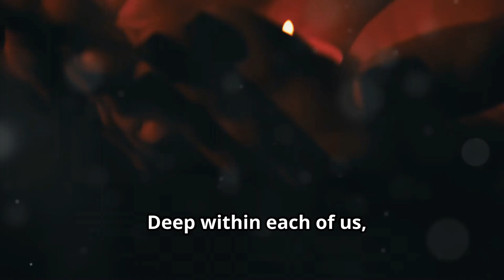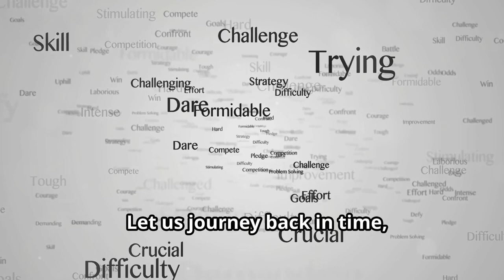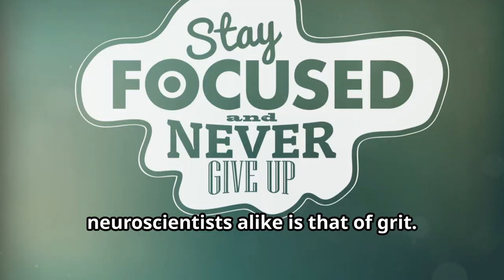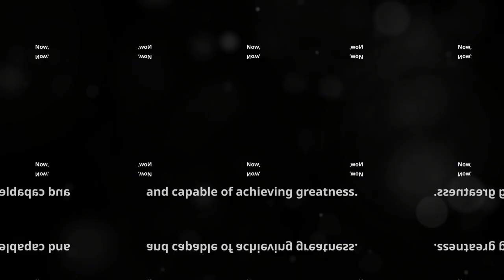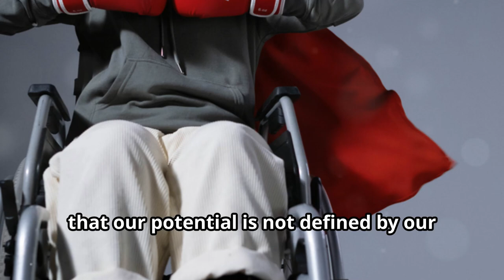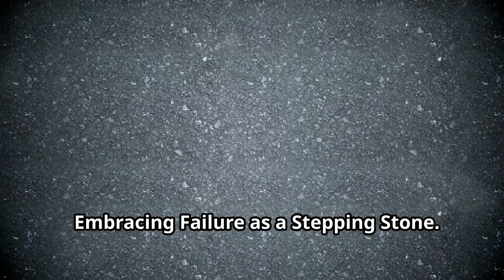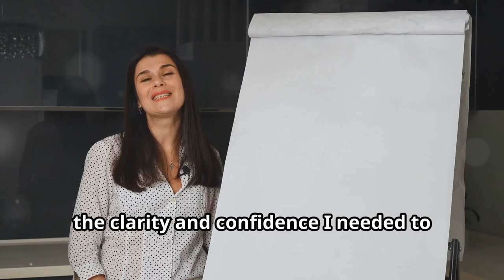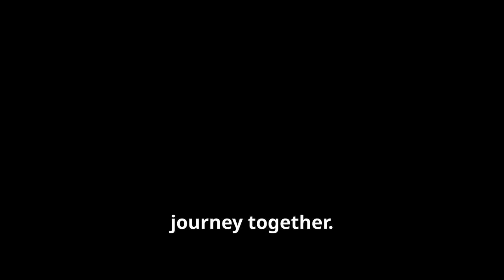NEVER GIVE UP ON YOUR CAREER DREAMS!